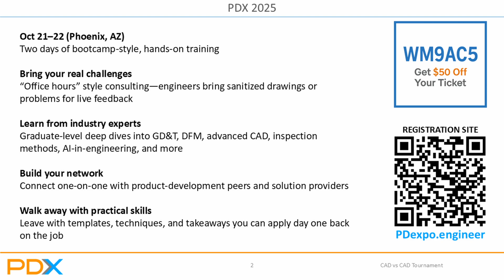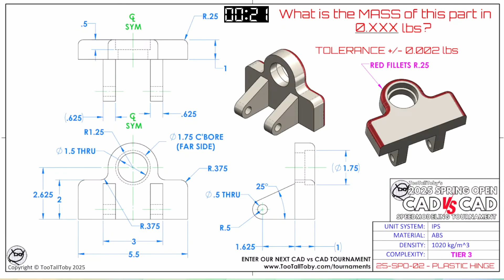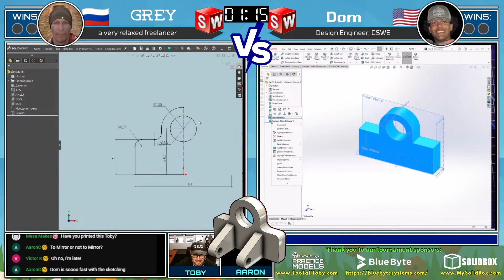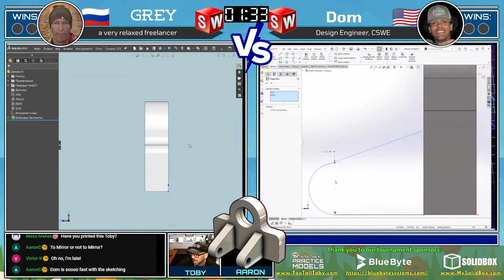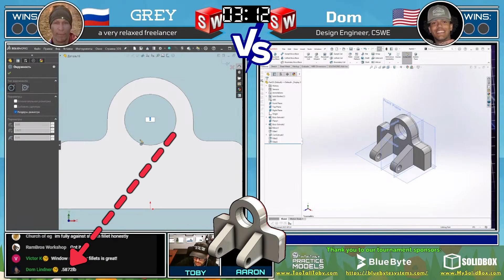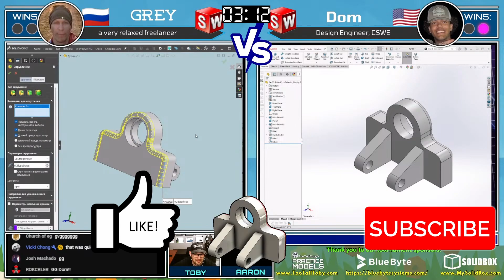SOLIDWORKS vs SOLIDWORKS - Who can model this part the FASTEST!?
Watch this high-intensity match from The 2025 SPRING OPEN CAD vs CAD Speedmodeling Tournament, the ultimate in 3D CAD speed modeling esports!

Think you've got what it takes? Sign up for the next CAD vs CAD tournament

⚔️ The Competitors:
🔹 GREY– SolidWorks Speedmodeler (Russia)
🔹 Dom– Fabricator, Fisherman (United States)

💥 The Challenge:
Both competitors must recreate a 3D model from a 2D drawing, determine the correct mass, and submit their solution as fast as possible! Who will advance to the Finals? Watch now to find out!

🔥 CAD vs CAD – The Ultimate Speed Modeling Battle!

- Blue Byte Systems is an industry leader in SOLIDWORKS and PDM customization.
- Blue Byte Systems offers ERP and PLM integration/data migration

*SOLIDBOX*
Need a computer designed to fit your CAD needs? Our friends at Solidbox can help you! They offer products that are optimized for CAD users, including desktops, laptops, and peripherals. In addition to products offered, Solidbox can assist with project-based training to help engineers and designers learn new programs and explore new functionality while working on their projects.

*TooTallToby's Practice Models*
Access a library of over 150 CAD Challenges, organized by complexity level and skills tested. Complete against the community, earn points, and level up on the leaderboard!

Thank you — we truly appreciate it! 🙏